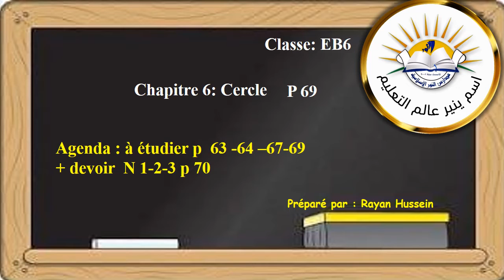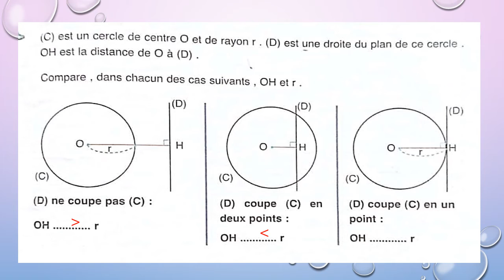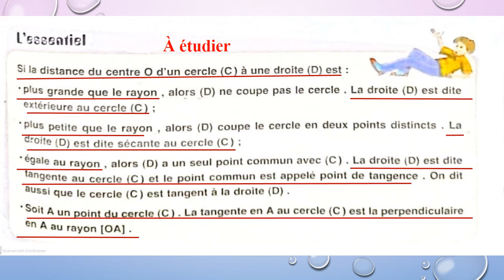cercle rayan partie 3